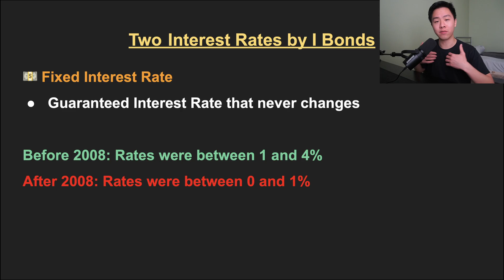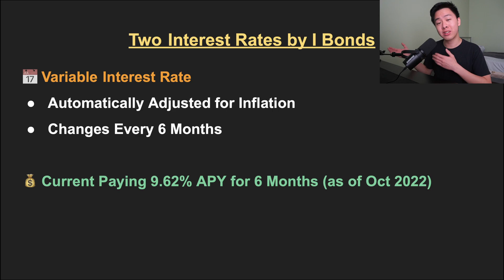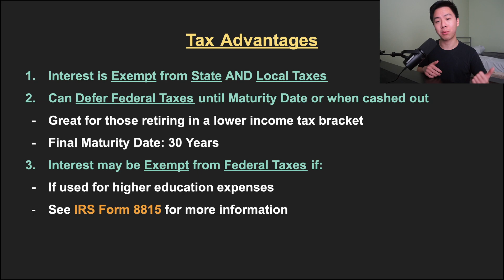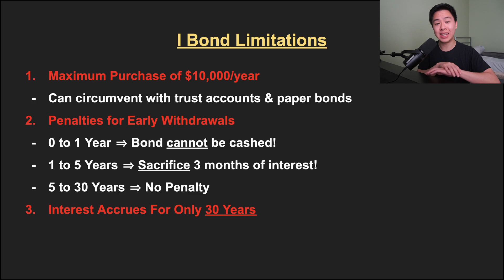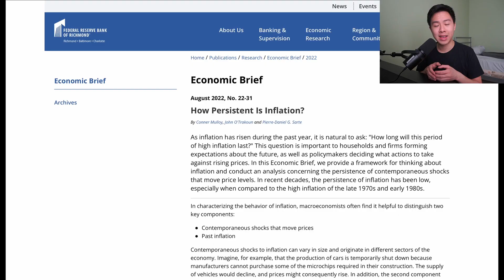6.48% NEW I Bond Rates | Buy I-Bonds NOW or LATER?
The NEW Series I Savings Bonds rates will be coming in hot on November 1st, and estimates suggest that these bonds will start paying 6.48% APY for the next 6 months. I Bonds are an excellent option for cash savings to earn interest and keep up with inflation.

⏱ TIMESTAMPS:
0:00 Introduction
0:27 What Are I Bonds?
1:41 Benefits & Limitations
3:52 Buy Now or Later?

Series I Savings Bonds are bonds issued by the US Treasury. These are particularly special in that they pay an interest rate that is adjusted to keep up with inflation. Right now, they are paying 9.62% interest until the end of October 2022. I Bonds are a phenomenal investment for those looking to protect their purchasing power against inflation. Best of all, the interest you earn is exempt from state and local taxes.

* All videos are for entertainment & educational purposes only and should not be construed as financial or investment advice. Links above include referrals that help financially support me and the channel. Referral offers and information provided in the video are accurate at the time of the posting date but may not be so in the future.